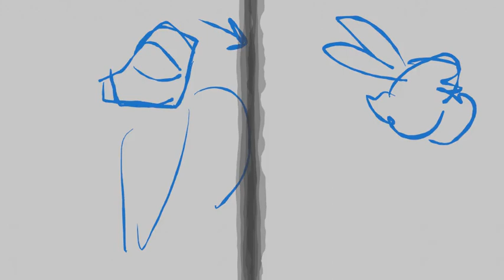leoichi/yuinardo just some guy preview (v7) (leo x yuichi)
leoichi (leo x yuichi usagi) but it's a musical ep (audio from dead end park, plz watch it, it's so good, there's 2 whole seasons out!)

just putting up a preview cuz the rest of the video is not finished/sketchy enough like this

edit (march 16, 2023): edited the title and description a bit cuz it can get confusing otherwise! I thought ppl would have natural curiosity abt cartoons they watch or ships that are popular but I guess not xD This is a video for the ship Leo x Yuichi Usagi, from the Usagi Yojimbo comic's spinoff cartoon, Samurai Rabbit: the Usagi Chronicles - a really fun cartoon if you ask me! I just think this ship is silly and fun and this audio felt like it would fit either of them, but Leo got first dibs on the singing cuz I can imagine him thinking about brown eyes and planning gay weddings xD
edit (august 13, 2023): lol edited it more (into leoichi) bc I see ppl are still confused about the ship names xD leosagi is the 03 tmnt show ship!

Anyway, thanks for all the views! be nice to each other! and remember - if fandom isn't fun, you can always take a break!